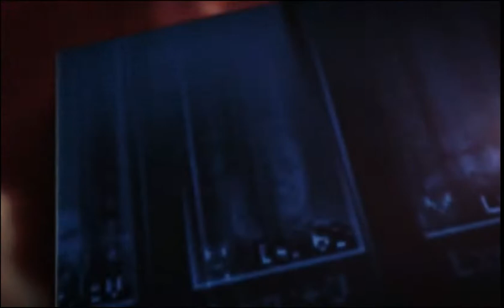Alliance Conquest Season 12 Round 2 N3O vs TbE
Welcome to the second match of AC
The second round give us a wonderful
match between [N3O] NeuroticOutsiders
The previous season Champion
and in another side is [TbE] TheBeastElite
which alliance is going to win the second round?
Is that N3O? Or TbE?
Watch my video and find out!